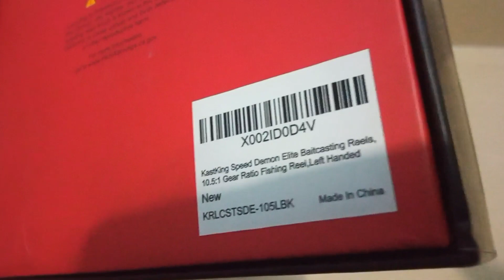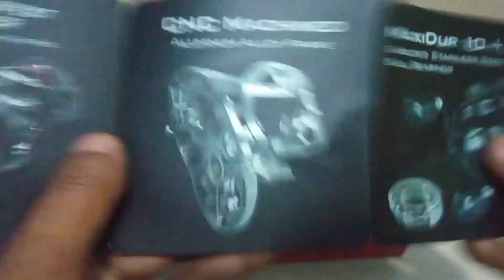Angler Yang Hobi Main Kebut Kebutan Wajib Coba || REEL BC Kastking Speed Demon Elite Rasio 10.5:1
Angler Hobi Main Kebut Kebutan Wajib Coba Reel ini || Kastking Speed Demon Elite Rasio 10.5:1